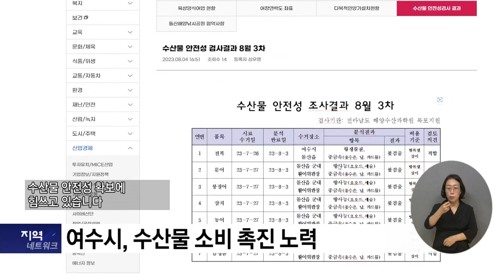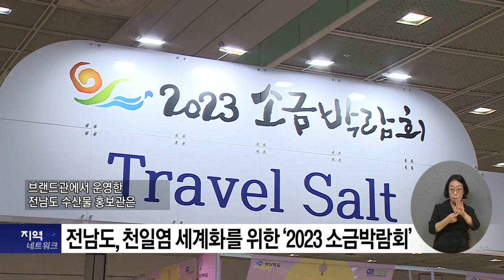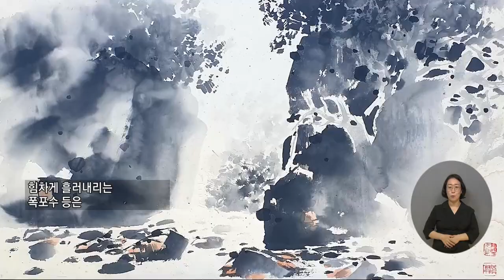복지TV 지역네트워크 _ 전체영상 / 2023.08.24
1_지역주요) 여수시, 수산물 소비 촉진 노력

2_지역주요) 전남도, 천일염 세계화를 위한 ‘2023 소금박람회’

3_지역주요) 백용운 작가 ‘한국화의 매력에 빠지다’